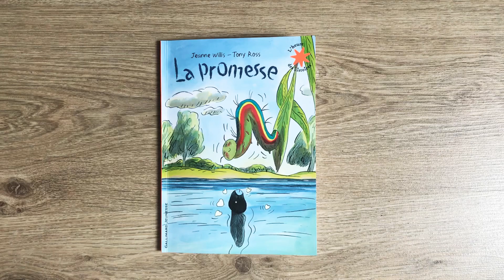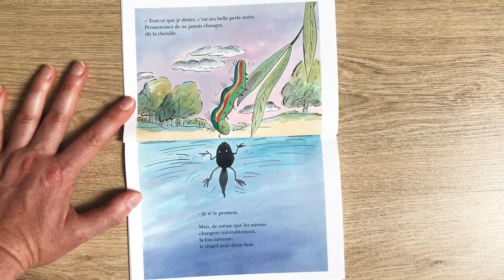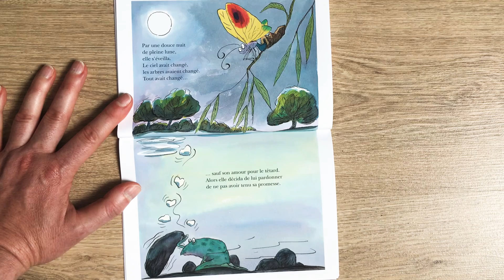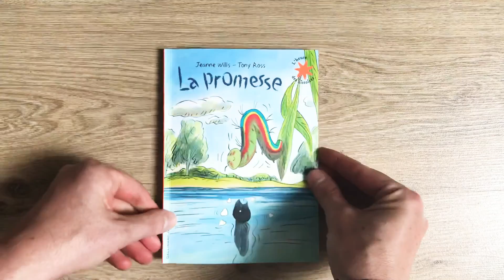Lecture « La promesse »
Lecture de l'album "La promesse" de Jeanne WILLIS et Tony ROSS chez Gallimard Jeunesse pour mes élèves de MS et GS.